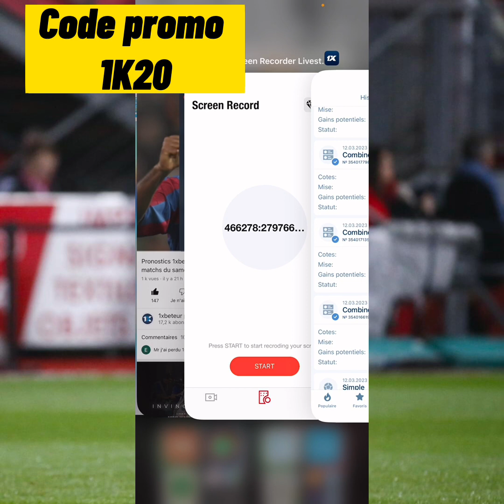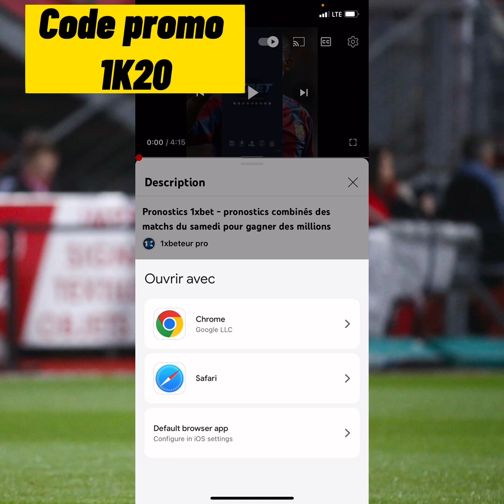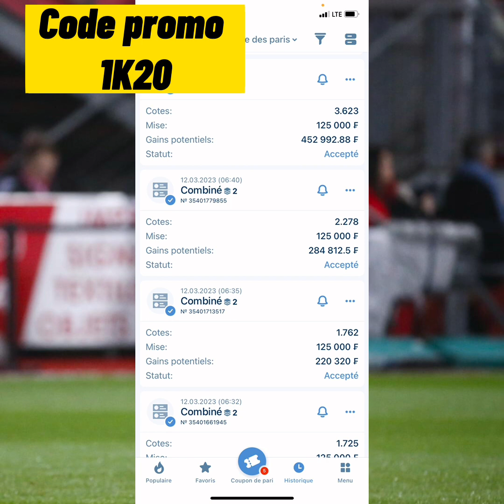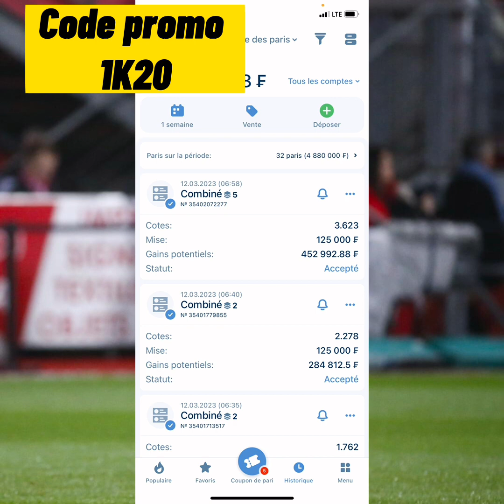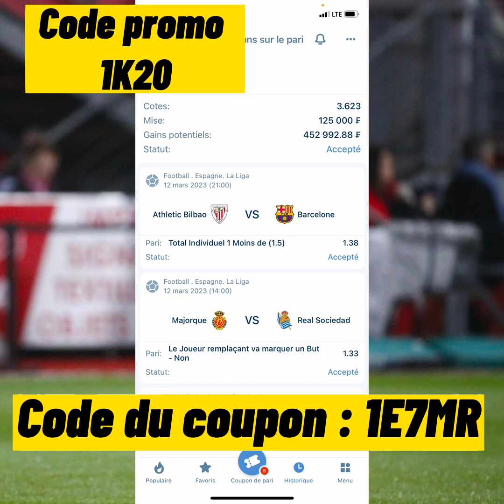Pronostics 1xbet - pronostics combinés des matchs du dimanche pour gagner des millions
🚨🗣 Nos 04 pronostics du jour sont déjà disponible je vous ai réserver plusieurs pronostics sur les matchs  tel que : ( 🇪🇸Athletico Bilbao Vs Barcelone 🇪🇸) etc…